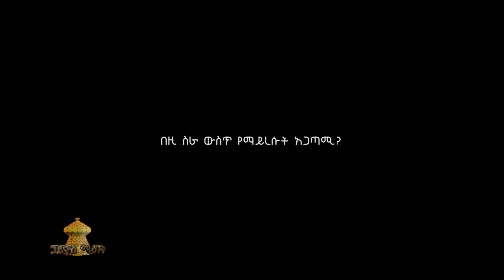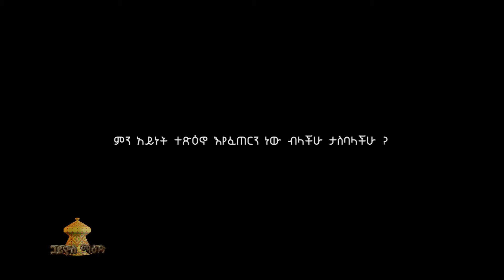Gaius Maed ETN Yenoh merkeb p3 episode 68